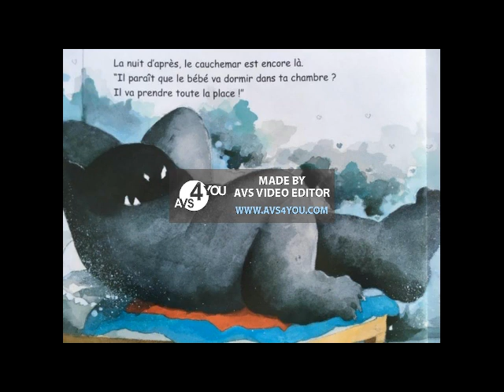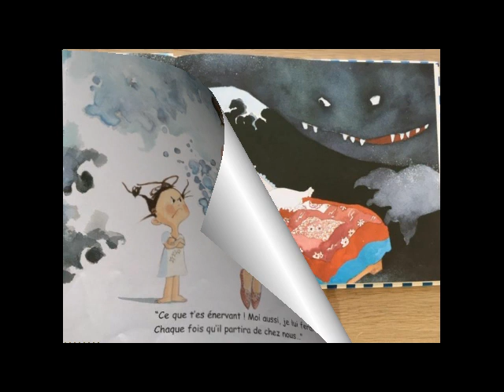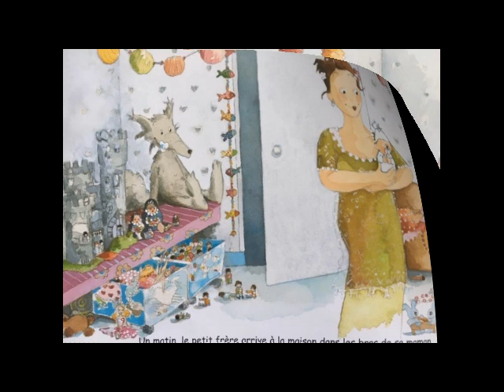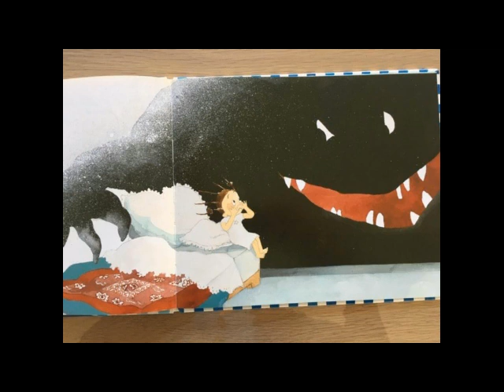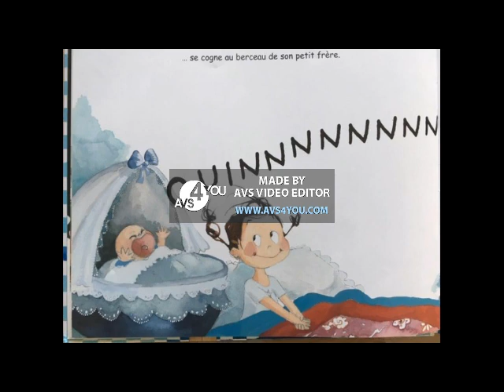"Un petit frère pour Nina" - Une histoire de Christine Naumann-Villemin (éd. Ecole des Loisirs)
Christine vous lit l'histoire de Nina qui, avec l'arrivée de son petit frère, doit affronter un gros cauchemar...et ne se laisse pas faire !

Une belle histoire pour parler des émotions liées à la venue d'un petit frère.